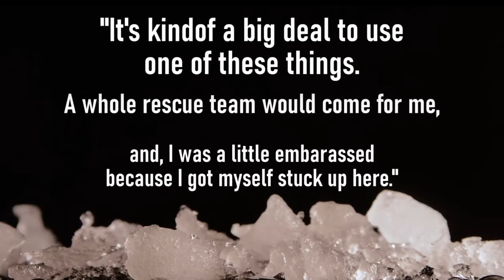She hiked herself into a LIFE or DEATH Situation... and she paid for it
The frightening story of Avery Shawler's NIGHTMARE hike...

Edited By:  @luke_mckay

ELECTRONICS 🔌
Power Bank